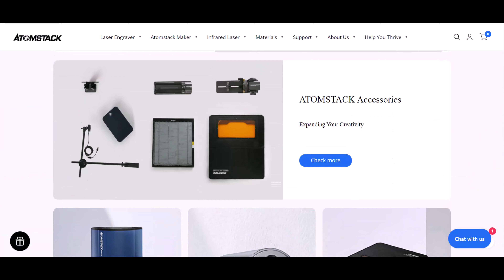AMAZING POWER 33W laser Cuts 15mm thick Atomstack A30 PRO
If you're looking for an amazing power laser that can cut 15mm thick Atomstack A30 PRO, then you've come to the right place! In this video, we'll show you just how amazing the PowerLaser 33W is and how it can help you save time and money when cutting your materials.

ATOMSTACK Maker A30 PRO 33W laser output power laser engraving
machine with F30 Pro air assist kit

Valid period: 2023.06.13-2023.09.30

Atomstack F3 Matrix Cutting Panel Laser Engraver Protective Plate Working Table 460X425mm
Atomstack Maker R1 Laser Engraver Cutting Machine Claw Disc Roller Engraving